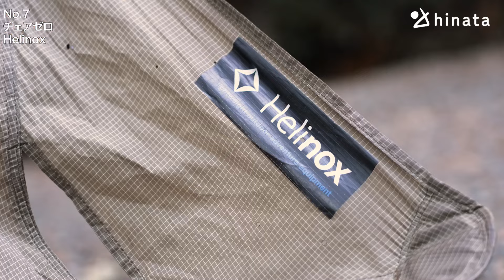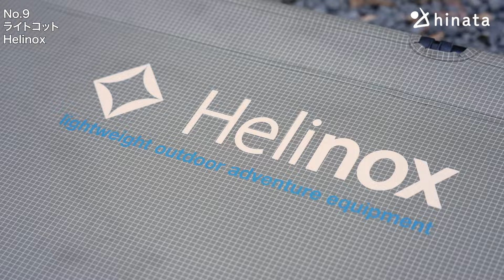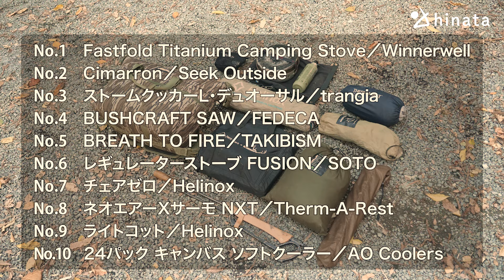【飛行機キャンプ】キャンプカメラマン愛用の軽量＆コンパクトな「マイベストギアTOP10」#36 猪俣慎吾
ギアの詳細は概要欄に。
今回のキャンプフリークは、フォトグラファーである猪俣慎吾さん。広告・料理・アウトドアの撮影が主な得意分野であり、アウトドアを中心にフォトグラファーとして活動する傍ら、キャンプコーディネーターとしても仕事をしている。キャンプ歴は18年以上のベテランキャンパー。 2021年10月に『絶景CAMPGUIDE』(JTB パブリッシング) を出版しており、日本全国300ヵ所以上のキャンプ場に訪れている。息子と2人でいく父子キャンプが主なスタイルで飛行機に乗り海外でもキャンプを楽しんでいる。

▼マイベストギアTOP10シリーズはこちら

【紹介ギア】
①
0:11~415D Fastfold Titanium Camping Stove／Winnerwell
②
0:59~Cimarron／Seek Outside
③
1:58~ストームクッカーL・デュオーサル／trangia
④
3:55~BUSHCRAFT SAW／FEDECA
⑤
5:00~BREATH TO FIRE／TAKIBISM
⑥
6:00~ レギュレーターストーブ FUSION／SOTO
⑦
6:41~チェアゼロ／Helinox
⑧
7:27~ネオエアーXサーモ NXT／Therm-A-Rest
⑨
8:32~ライトコット／Helinox
⑩
9:00~24パック キャンバス ソフトクーラー／AO Coolers